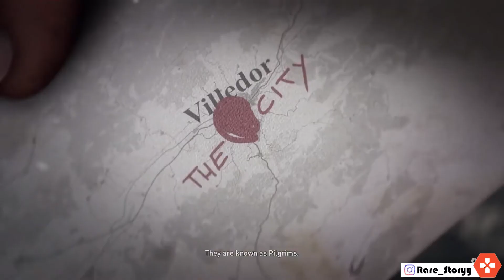داستان بازی dying light 2| توضیح انتخاب ها و پایان های مختلف بازی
سلام خوش اومدین به کانال  rare story
اینم از داستان کامل بازی دایینگ لایت دو
توی این ویدیو همه نکات داستانی که به نسخه اول مربوط بوده رو گفتم
و همچنین انتخاباتون توی بازی و پایان های مختلف بازی رو هم توضیح دادم
بیبن و لذت ببرین لایک یادتون نره اگه از ویدیو خوشتون اومد کانالو سابسکرایب کنین
Time stamps
0:00 اینترو
00:15 وقایع قبل از بازی
2:04 داستان خود بازی
21:34 اوت ترو ویدیو
اینجا هم واستون لینک اینستاگرام رو میزارم حتما فالو کنین